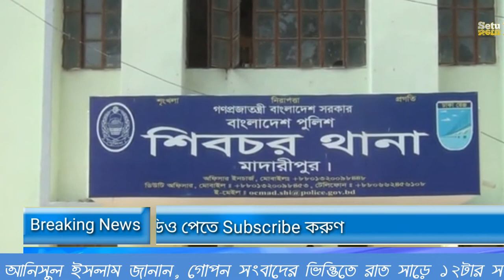কি করতো এটা দিয়ে Updat News ।।Setu Tv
মাদারীপুরের শিবচরের বহেরাতলা উত্তর ইউনিয়নের গজারিয়া গ্রাম থেকে ১টি বিদেশী পিস্তলসহ রিফাত মাহবুব নামের এক যুবককে আটক করেছে পুলিশ। দিবাগত রাত ১টার সময় ইউনিয়নের গজারিয়া গ্রাম থেকে তাকে আটক করা হয়। আটককৃত রিফাত মাহবুব উপজেলার বহেরাতলা উত্তর ইউনিয়নের গজারিয়া গ্রামের আ: রাজ্জাক শিকদারের ছেলে। সে গত ২১জুন অনুষ্ঠিত ইউনিয়ন পরিষদ নির্বাচনে অংশগ্রহণকারী প্রার্থী নুরুল হক নুরু শিকদারের ভাতিজা বলে স্থানীয়রা জানায়। পুলিশ ও স্থানীয় সূত্রে জানা যায়, শিবচর উপজেলার বহেরাতলা উত্তর ইউনিয়নের গজারিয়া গ্রামের জৈনক আঃ রাজ্জাক সিকদারের বসত ঘর রিফাত মাহবুবের বসতঘরে একটি বিদেশী অস্ত্র রয়েছে সংবাদের ভিত্তিতে দিবাগত রাত ১টার সময় পুলিশ অভিযান চালায়। অভিযান চালিয়ে নুরুল হক নুরু শিকদারের ভাতিজা রিফাত মাহবুবের শয়নকক্ষ থেকে একটি বিদেশী বিস্তলসহ তাকে আটক করে পুলিশ। আটককৃত আসামী উদ্ধারকৃত অস্ত্র ও গুলি ইউনিয়ন পরিষদ নির্বাচনে ব্যবহারের লক্ষ্যে তার নিজ হেফাজতে রেখেছিল বলে প্রাথমিকভাবে স্বিকার করে। সহকারী পুলিশ সুপার (শিবচর সার্কেল) আনিসুল ইসলাম জানান, গোপন সংবাদের ভিত্তিতে রাত সাড়ে ১২টার সময় অস্ত্রসহ ওই যুবককে আটক করা হয়। তার বিরুদ্ধে শিবচর থানায় অস্ত্র মামলা দায়ের করা হয়। পুলিশ পরিদর্শক (নিরস্ত্র) আমির হোসেন সেরনিয়াবাদকে তদন্তের দায়িত্ব দেওয়া হয়েছে।
Police have arrested a youth named Rifat Mahbub with a foreign pistol from Gazaria village of Baheratla North Union in Shibchar of Madaripur. He was arrested from Gazaria village of the union at around 1 am. The arrested Rifat is the son of A. Razzak Sikder of Gazaria village in Baheratla North Union of Mahbub upazila. According to locals, he is the nephew of Nurul Haque Nuru Sikder, a candidate contesting the June 21 Union Parishad elections. According to police and local sources, a foreign weapon was found in the house of Jainak A. Razzak Sikder of Gazaria village in Baheratla North Union of Shibchar Upazila. Police arrested Nurul Haque Nuru Sikder's nephew Rifat Mahbub from his bedroom along with a foreigner. The detainee initially admitted that the recovered weapons and ammunition were in his own custody for use in the Union Council elections. Assistant Superintendent of Police (Shibchar Circle) Anisul Islam said the youth was arrested with a weapon at around 12:30 pm on the basis of secret information. An arms case was filed against him at Shibchar police station. Inspector of Police (unarmed) Amir Hossain Serniabad has been assigned to investigate.